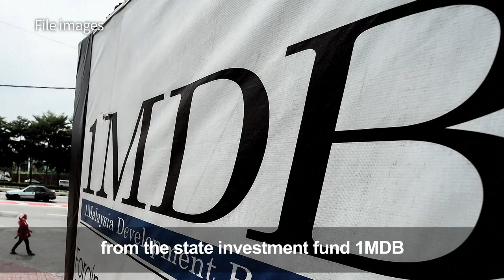Malaysia ex-PM Najib quizzed by graft agency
More videos on Rappler Follow Rappler for the latest news in the Philippines and across the globe. Former Malaysian leader Najib Razak arrives at the country's anti-corruption agency for questioning over a massive financial scandal which helped to bring down his long-ruling regime. Full story Follow Rappler for the latest news in the Philippines and around the world.